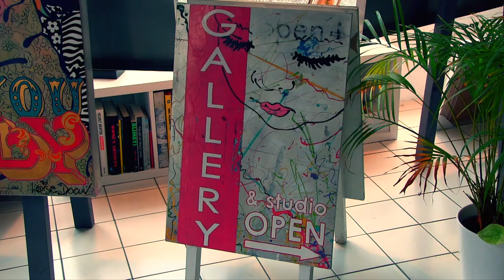Louise Dear: Brighton Snowdogs (3mins)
Louise Dear is a Brighton-based fine artist and one of our regular clients. Louise has fully embraced video within her business model, seeing it as a vehicle to generate more interest, site traffic, sales and commissions for work.

Being a natural in front of a camera herself means she features in a lot of her videos which allows potential customers to connect with the artist and not just her work.

Marlet’s Hospice of Hove have a connection to Sussex author, Raymond Briggs, which is how the Brighton Snowdog project came to be. Forty-two of them were dotted around Brighton & Hove decorated in all the colours of the rainbow by a diverse group of local artists in order to raise awareness for the Marlet’s charity who, like many charities thesedays, are relying more and more on support from the private sector to get by.

This film documents the birth of two particular Snowdogs; 'Crush-Puppy' from Donatellos restaurant in the Laines, and 'Dudley Dockerill' from Dockerills hardware store in the North Laine, both of whom were brought into this world by Brighton artist, Louise Dear.

As well as our regular Panasonic GH4, GoPro cameras were used to capture some of the creation process shot from high up in Louise's studio and played back as a time-lapse.

"It was a total pleasure to work with William from BigEye Media. He was professional and charming, reliable and spontaneous. He understood the brief completely and the finished film is exactly what I was after and more." - Louise Dear

This film has been aired on Latest TV.

If you are a creative professional who also wants to harness the power of video then we'd love to hear from you.